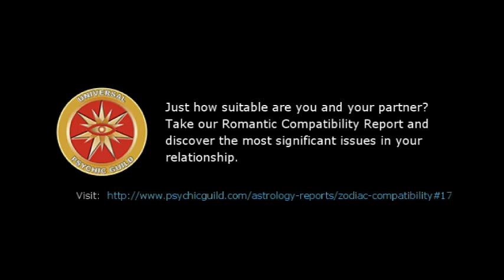Astrogirl – Aquarius – 19 January 2015, Weekly Horoscopes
Horoscope Highlights for Aquarius in 2015 - After August 11, your love life will heat up with Jupiter the planet of opportunity moving into your 8th house of transformation. Perfect matches- Leo, Gemini & Librans.